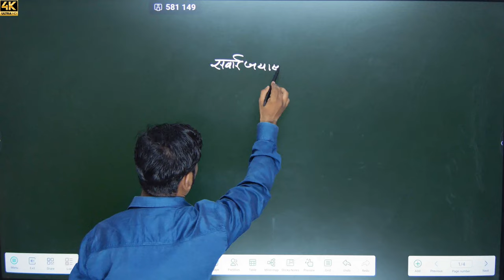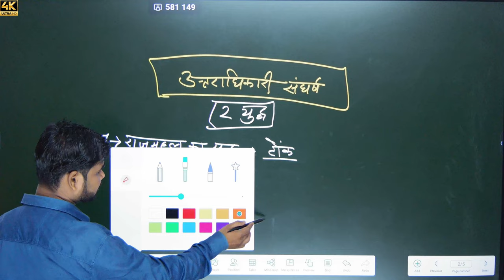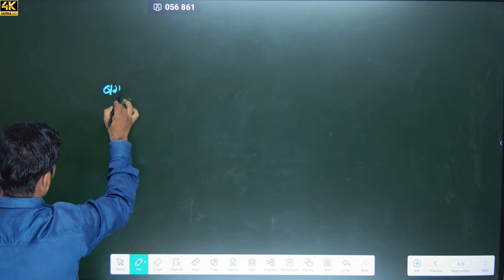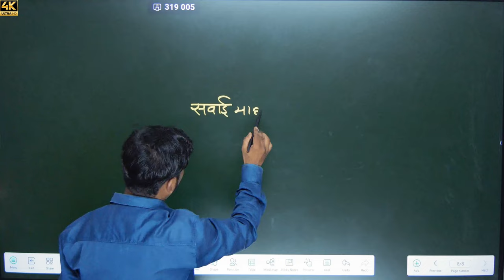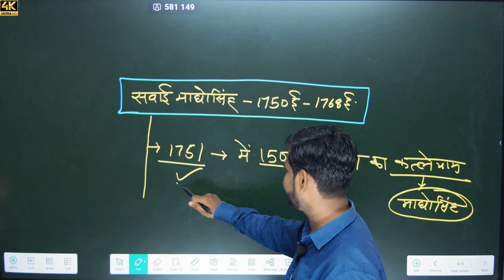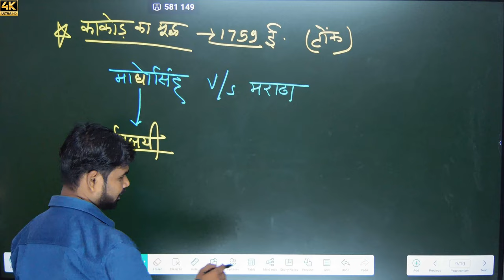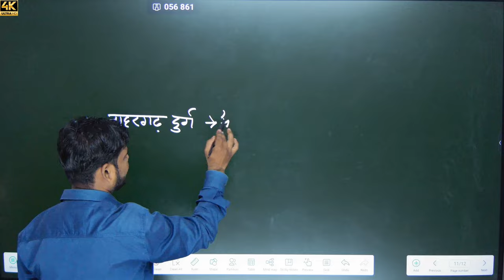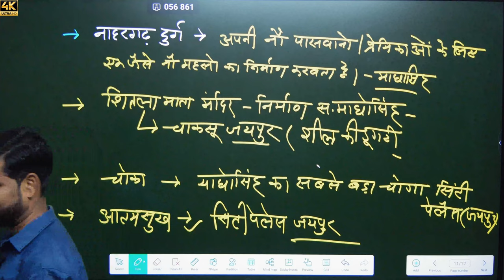[ 23] Rajasthan history (कछवाहा राजवंश) | सवाई माधोसिंह | By M.M. Sir